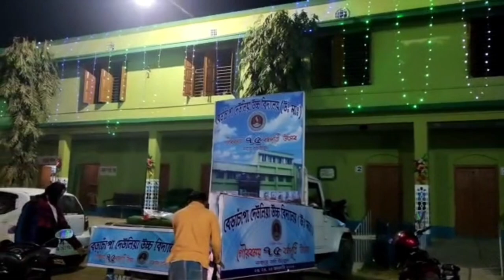𝓘𝓽 𝔀𝓪𝓼 RUPANKAR BAGCHI 𝓪𝓽 𝓑𝓓𝓤𝓥 😍75th 𝓨𝓮𝓪𝓻𝓼 of 𝓑𝓓𝓤𝓥 🥳🫶🫶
I'm Sahil Dey. Making videos for fun. I try my best to make you Smiles and Laugh.